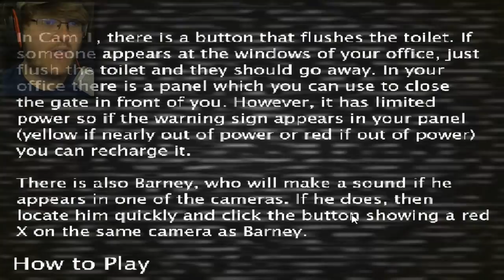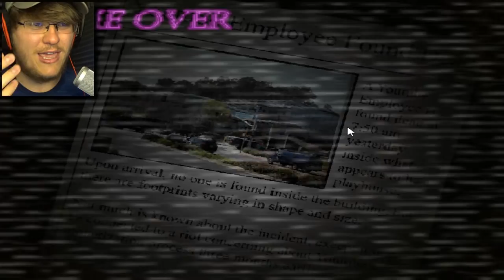WELCOME TO BUD'S HOUSE... || Two Nights at Bud's Mansion (FAN GAME!)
Today we're playing a FAN GAME by NEWTheOswaldMovie! And I love this game. So much.